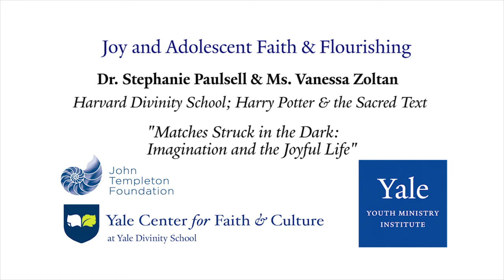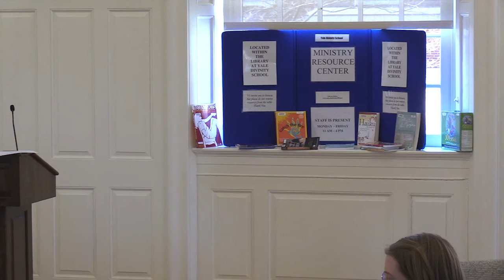Dr. Stephanie Paulsell and Vanessa Zoltan on Imagination & Creativity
"Matches Struck in the Dark: Imagination and the Joyful Life”
Presented by Dr. Stephanie Paulsell & Ms. Vanessa Zoltan
Free Lunch + Lecture at Yale Divinity School

This lecture was delivered on Wednesday April 11th at Yale Divinity School as part of the Joy and Adolescent Faith & Flourishing initiative, hosted by the Yale Youth Ministry Institute.

Dr. Stephanie Paulsell and Ms. Vanessa Zoltan, MDiv will deliver a lecture called “Matches Struck in the Dark: Imagination and the Joyful Life.” Drawing on a range of religious and literary resources, this lecture will explore the creativity at the heart of the life of faith as well as practices that help us cultivate it.

Dr. Stephanie Paulsell is the Susan Shallcross Swartz Professor of the Practice of Christian Studies at Harvard Divinity School.

Ms. Zoltan is the co-host of the popular podcast, “Harry Potter and the Sacred Text.”​